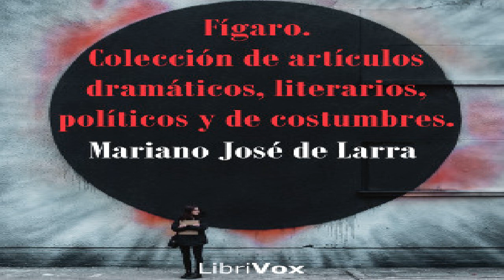Fígaro. Colección de artículos dramáticos, literarios, políticos y de costumbres. | 3/5